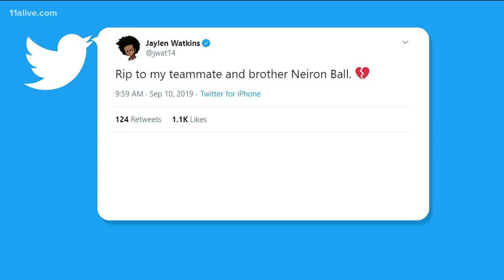Sports world reacts to death of Neiron Ball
The Falcons coach had a message for his family.